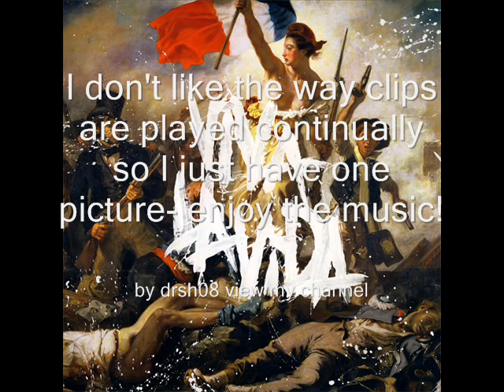Coldplay- Viva La Vida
i'm liking their new one